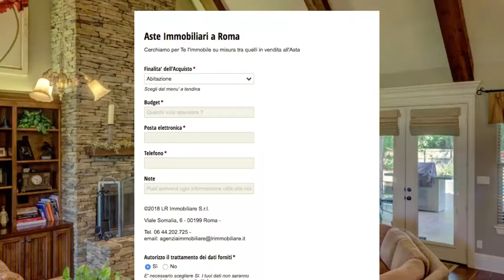COSA SIGNIFICA VENDITA CON INCANTO: AsteImmobiliariRoma.net